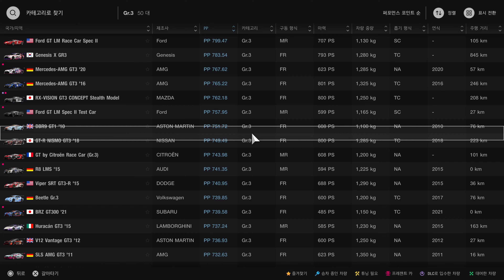▶ 그란투리스모 7 (PS5) - 2024년 8월 5주차 주간 챌린지 실황중계／카탈루냐 서킷 GP 레이아웃 「월드 투어링 카 800」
마이크 이것저것 테스트해보다가 소리 밸런스 박살남 양해바랍니다 대체 마이크 소리 하나 잡는게 왜이렇게 힘드냐...